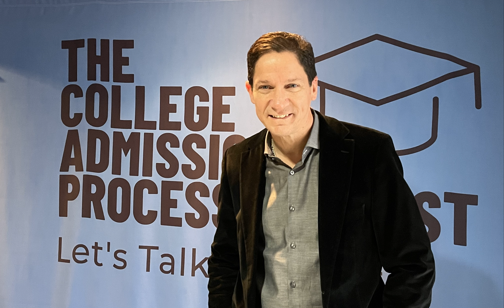University of Michigan - Inside the Admissions Office: Expert Insights &Tips, Hailie Smith